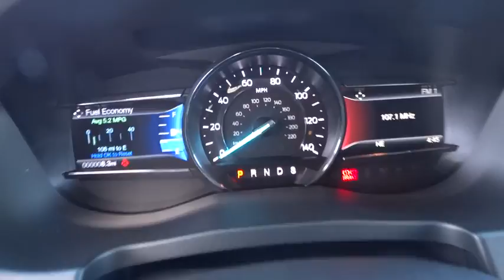2017 FORD EXPLORER Redding, Eureka, Red Bluff, Northern California, Sacramento, CA 17F162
2017 FORD EXPLORER